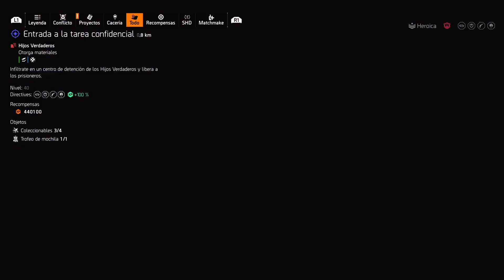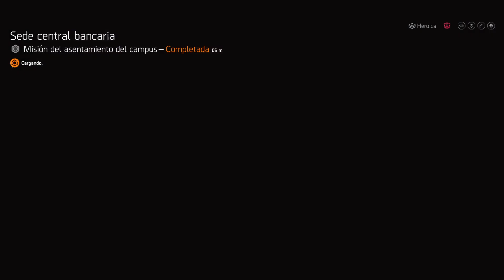🔥🔥🔥🔥 De noche con los manquitos en the division 2🔥🔥🔥🔥 01/03/2024